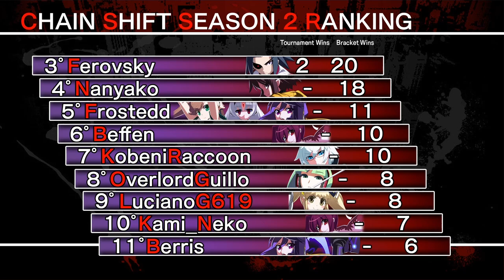Chain Shift #21 🇨🇱 UNICLR ONLINE BRACKET SERIES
38:32 Lypp0h (Mika) vs TEW| Donnie (Byakuya) Winners R2
47:15 Juaking (Merkava) vs ADK5Seth (Orie) Winners R2
53:10 Beffen (Yuzuriha) vs TEW| Donnie (Byakuya) Winners R3
1:00:34 ADK5Seth (Orie) vs EL_Kuzu (Hyde) Winners R3
1:09:01 TEW| Donnie (Byakuya) vs Yuuno (Orie) Winners R3
1:20:15  Yuuno (Akatsuki) vs EL_Kuzu (Hyde) Winners Finals
1:38:12 Beffen (Yuzuriha) vs ADK5Seth (Orie) Losers quarters
1:48:03 Lucianog619 (Mika) vs TEW|Donnie (Byakuya) Losers quarters
1:59:49 ADK5Seth (Orie) vs TEW| Donnie (Byakuya) Losers Semifinals
2:09:55 ADK5Seth (Orie) vs Yuuno (Akatsuki) Losers Finals
2:20:22 EL_Kuzu (Hyde) vs Yuuno (Akatsuki) (L) Grand Finals